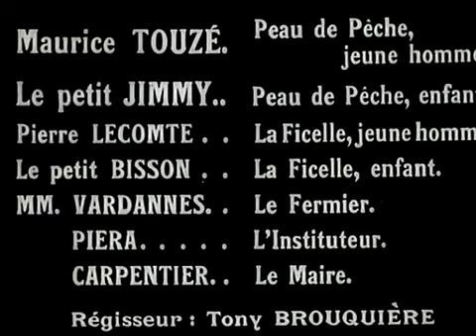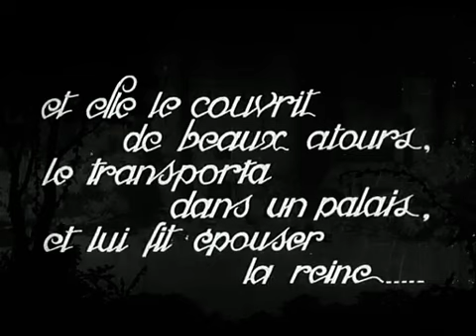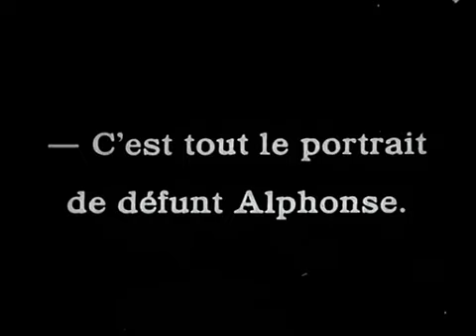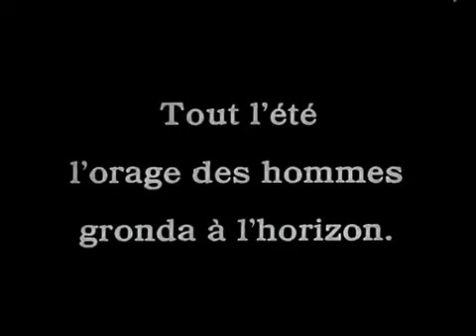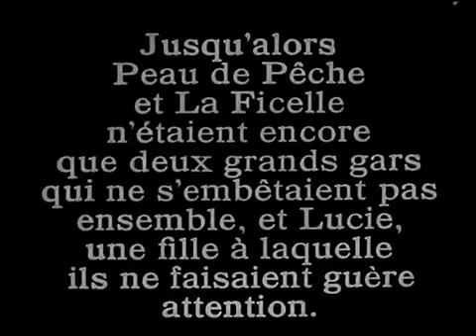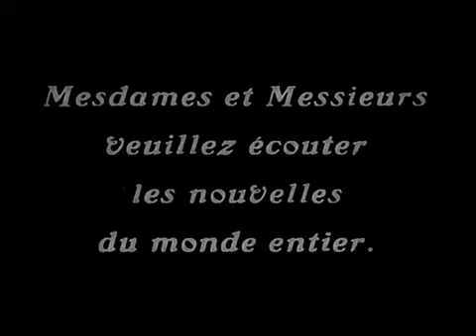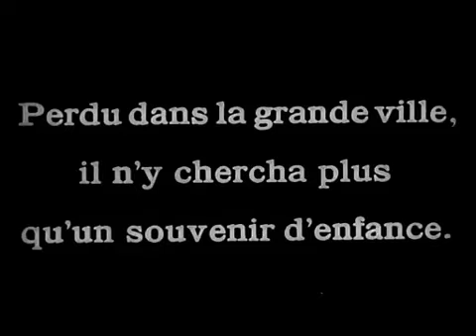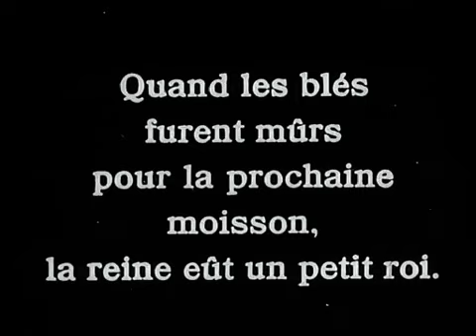Peau de Peche (Directed by Marie Epstein; Music & sound by Hexafoils)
Lost silent masterwork by Marie Epstein, with an original score and sound composed & produced by Hexafoils.

Peau de Pêche is an orphaned street urchin who one day is taken under the wing of a beautiful woman. Alas, the world separates them and takes him to the country during the war. But as a young man trying to navigate the torments of love, he may need the nurturing guidance of his dream mother… can he find her again? A lost silent film by one of cinema’s greatest forgotten women pioneers, Marie Epstein, PEAU DE PÊCHE is alight with beautiful subjective montage and stunningly evocative images that illustrate Epstein's preoccupations—surrogate motherhood, suicidal ideation of childhood, and abandonment among them. Church of Film has made subtitles for this lost treasure.

Peau de Peche (Peach Skin) - 1929
Starring: Denise Lorys, Maurice Touzé, Simone Mareuil, Jimmy Gaillard, Pierre Lecomte, Marcel Carpentier
Directed by: Marie Epstein
Based on the novel by Gabriel Mauriere
Music and Sound by: Hexafoils
English Subtitles by: @churchoffilm303